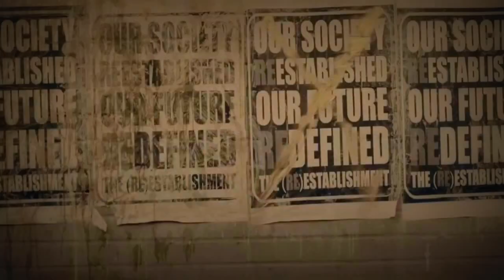Shatter me series; trailer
Shatter Me series by Tahereh Mafi.

Phoebe Tonkin as Juliette Ferrars
Max Irons as Aaron Warner
Colton Haynes as Adam Kent